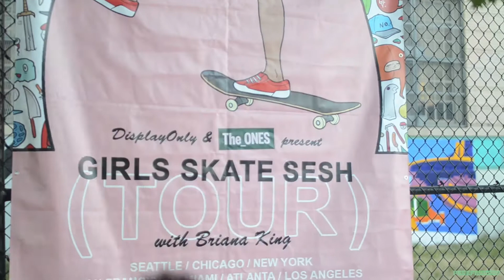Girl Skate Sesh in Brooklyn New York With Briana King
(Briana King) Girl & Queer Skate Sesh Brooklyn New York Presented By DisplayOnly & The_ONES